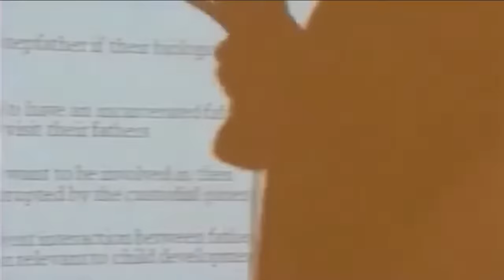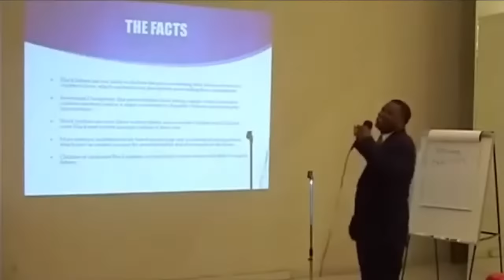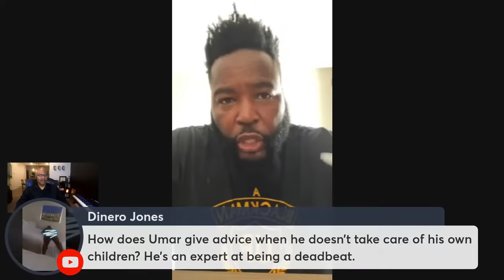Umar Johnson Destroys Black Women with Pajama Mama Super Soaker Rant (Viewer Discretion Advised)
On January 6th, 2010 Umar Johnson announced that FDMG Academy would open on September 11th, 2013.  The Umar Johnson school scam has been ongoing for over 10 years.

This short documentary will illustrate how Umar Johnson’s threats of physical violence are consistently directed at black boys, black women, and black men, and that his rhetoric reveals a deep seeded hatred for black women, black girls, and so called “black male thugs”.  Furthermore, this documentary will illustrate how Umar Johnson has continuously issued threats of physical violence against people who have spoken out against his dangerous and hate-filled rhetoric while encouraging his followers to act violently on his behalf.

Umar Abdullah Johnson a.k.a. Jermaine Shoemake was born on August 21st, 1974 in North Central, Philadelphia.  Umar Johnson, the self-proclaimed "Prince of Pan Africanism", has a torrid history of threatening people with physical violence.  On September 28th, 2017, an article written by David Sentendrey and titled “Advocate for violence against ‘bad cops’ to speak at JCSU” was posted on FOX46Charlotte.com.  The article reads in part:  A controversial speaker pushing for violent retaliation against police brutality will speak in December at Johnson C. Smith University.  Dr. Umar Johnson has advocated for people to shoot and kill law enforcement officers in cases of police brutality.

Umar Johnson’s 2017 promotion of murdering police officers is comparable to Umar Johnson’s 2013 promotion of murdering so called “black boy thugs”.  To be clear, when Umar Johnson states “Some of them going to sleep for good” he is stating that these black boy thugs needs to be murdered.  In 2019 Umar Johnson promoted the murder of 10% of black boys.  Umar Johnson encourages black people to buy more guns in preparation for his black civil war against 10% of black boys.  This would mean that Umar Johnson wants to murder 1 out of every 10 black boys in the United States of America.

The following documentary contains excerpts of unlicensed videos, which used with lawful excuse, for critique, commentary, and analysis.  This documentary contains some video footage whose use has not been authorized by the copyright owners.  We believe that the authorized use of these videos constitutes a fair use of the copyrighted material (as provided for in section 107 of the US Copyright Law).